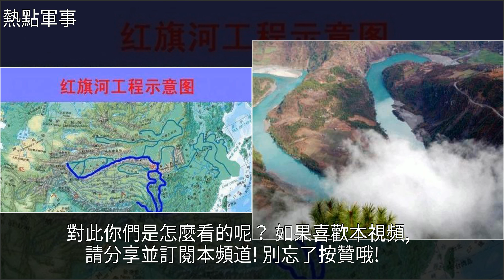中國再一次創建世界工程，印度專家坦言：難度太高，中國無法完成，[熱點軍事]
中國再一次創建世界工程，印度專家坦言：難度太高，中國無法完成 [熱點軍事]經濟,怒江,長江,國際中國再一次創建世界工程，印度專家坦言：難度太高，中國無法完成 [熱點軍事]經濟 怒江 長江 國際